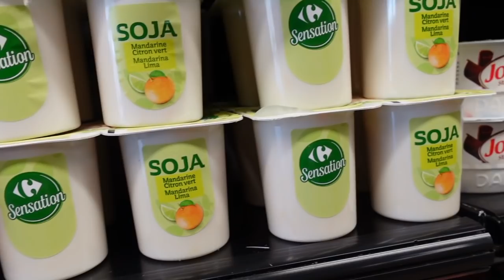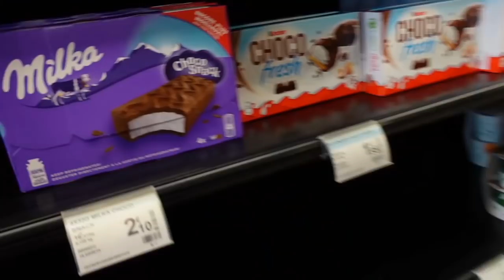UN PHENOMENE TRES ETRANGE (ON NE NOUS DIT PAS TOUT) !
UN PHENOMENE TRES ETRANGE !
ON NE NOUS DIT PAS TOUT